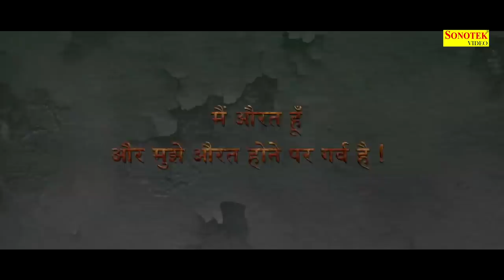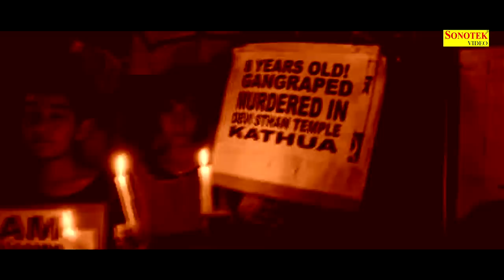Official Trailer: NCR | Sapna Chaudhary, Shivani Raghav, Virender Pal | Movies 2019 | Sonotek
Presenting Trailer of Upcoming Haryanvi Movie NCR (National Capital Region) by Sonotek.

Title: NCR (National Capital Region) (Movie Trailer #2)

Staring: Shivani Raghav, Virender Pal Binda, Shikha Raghav, Vijay Kaushik, Jogender Kundu, Chander Parkash Bassai, Vijay Dhaka, Virender Kaushik, Ramesh Sukiya, Dabbu Dujana, Basant Kumar, Bholu Jassia, Roop Kumar, Harvinder Singh, Jeet Aulkha, Narender Yadav, Deepak Sahu, Vinod Ranjan, Kuldeep Sodha, Parmod Tanwar, Ratan Bhardwaj, Devdutt Bhardawaj, Satpal Sandhu, Billu Jatt, Mannu, Satish Kaushik, Kala Chatiala, Amit Samchana, Surya Dhighalia, Vijay Sighpuria, Raju Jassia, Neetu Gangwal, Deepak Kumar, Manvi, Saniya Panchal, Pardeeep Kanhar, Rahul Dev, Raju Mahendergrah, Mahesh Kumar, Karishna Verma, Sarvan Ruman, Govinda Khunda, Dalel Rharb, Madan Lal Chopra, B.M Gaur, Kamal Sharma, Sushil Sahal, Jaipal Bajad

Play Back Singer: Shiv Nigam, Kavita Shobu, Vinay Saini, Virender Pal Binda

Writter: Satpal Deshwal “Yugal”, Virender Pal Binda

DOP: Rakesh Kumar (Raku Dada), Jagmohan Parasher

Asst DOP: Kamal Sharma, Sandeep Kharmpur, Sunil Dalal

Asst Director: Basant Kumar, Bunty Sartaj, Bhupender Tiger,

Backround Music: Mav Studio Mumbai

Choreographer: Pawan Rajput, Basant Kumar, Praveen Naini

Thanks: Suni Arwind Swami, Satya Ketu Singh, Parvin Gulia, Nanu Chatiala Rajnish Ji, Deepak Dhaka,

Producer: Hansraj Railhan, Leela Krishan Railhan, Rajesh Thukral, Virender Pal & Ankit Vij.

Story Direction: Virender Pal Binda

Music Label & Copyrights: Sonotek Cassettes

Online/Digital Promotion: Sonotek

Sonotek Owners: Mr. Hansraj Railhan, Mr. Leela Krishan Railhan, Mr. Rajesh Thukral & Mr. Ankit Vij

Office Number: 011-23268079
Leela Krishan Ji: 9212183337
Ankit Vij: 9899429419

SONOTEK CASSETTE is the No 1 Company Of The Haryanvi Music Industry.